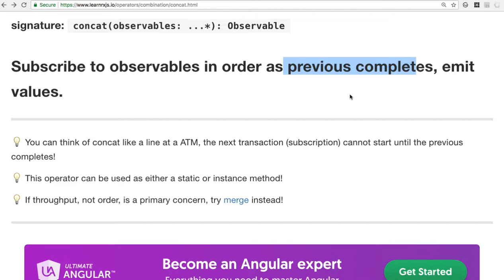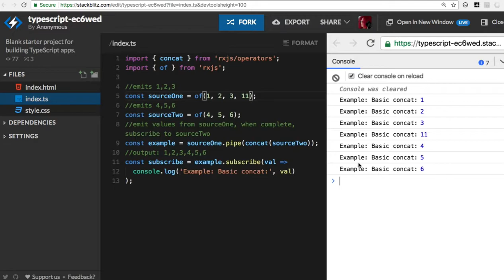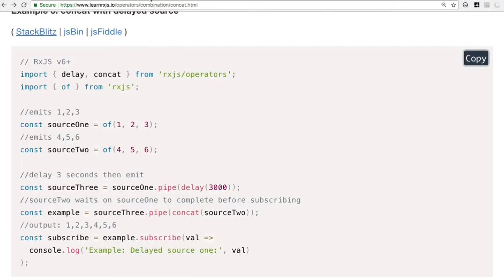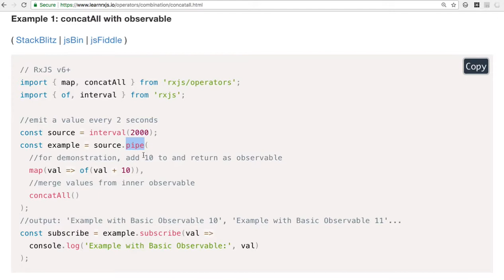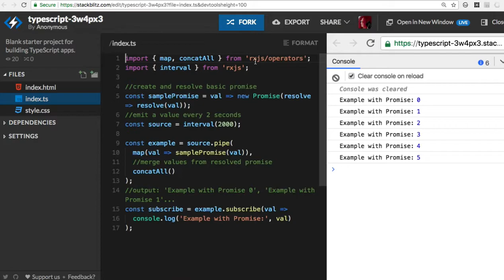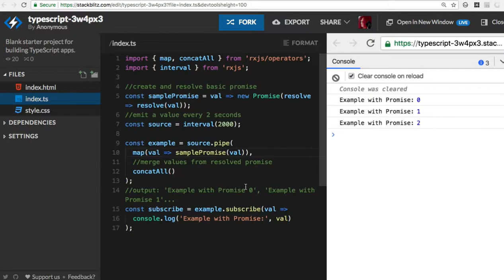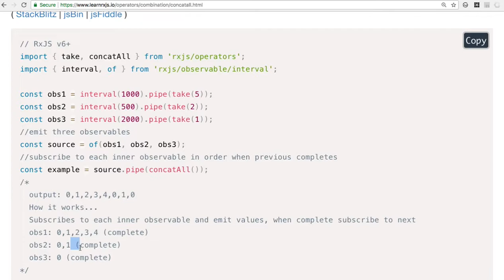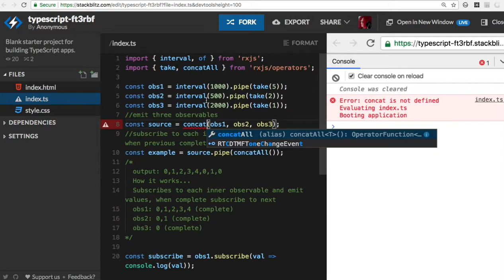[RxJS v6] 03 - concat and concatAll